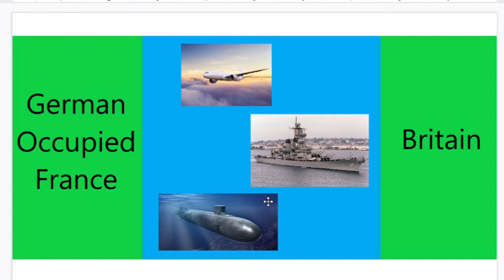Minecraft THE BATTLE OF BRITAIN (World War 2)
Minecraft Server: FriesMC.minehut.gg (not open yet)
Roblox Group:  French Fry Turtle